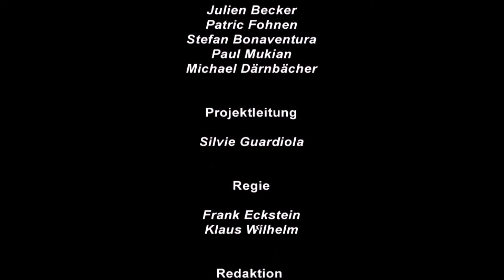Volker Rosin - Stille Nacht (live) | Weihnachtslieder für Kinder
Von der CD/DVD "24 Türchen" von und mit Volker Rosin und vielen Kindern. Jetzt als CD oder Buch für zuhause bestellen

Alle Titel: Text und Musik Volker Rosin
Verlag: Manuskript

Als Gäste dabei:
Adrian Bredebusch, Eva Leonardy, Cecille, Tanzschule Bootz-Ohlmann

Live aus dem Congress Centrum, Saarbrücken.

Regie: Frank Eckstein, Klaus Wilhelm

Redaktion: Volker Rosin

Eine Produktion der MIB Saarbrücken, 2006.

Fröhliche Bewegungslieder (mit Tanzanleitungen) zum Mittanzen & Mitsingen, Partyhits zum Feiern (z.B. für eure Karnevalsparty), Kinder-Musicals zum Nachspielen, Balladen zum Träumen, Live-Aufnahmen von Konzerten, Unplugged Videos sowie Einblicke in das Leben von Volker Rosin uvm. Für Kinder ab 3 Jahren und besonders gut geeignet für Tanzschulen, Kindergarten, Kinderturnen und natürlich zum Nachtanzen zuhause.

U.a. findet ihr hier die Klassiker "Der Gorilla mit der Sonnenbrille", "Das Lied über mich", "Das singende Känguru", "Hoppelhase Hans", Kika Tanzalarm (Komm, lass uns tanzen A-E-I-O-U)", "Tschu Tschu Wah", "Der Pirat", "Das Schwein macht winke winke" u.v.m.